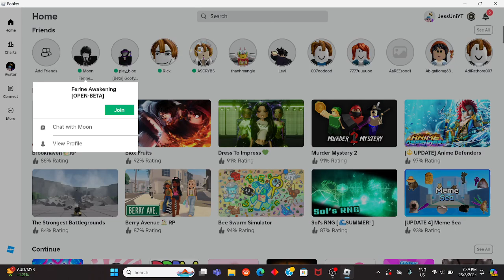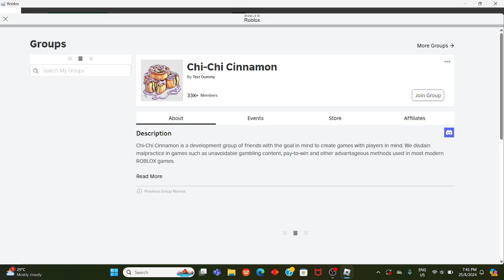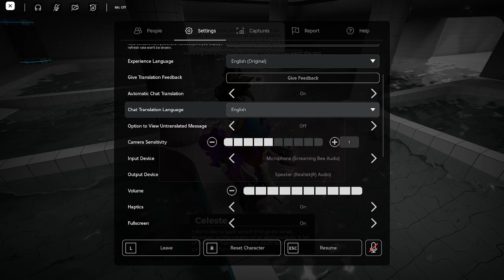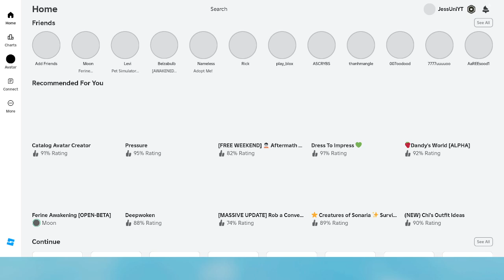First time playing Roblox Ferine Awakening [OPEN-BETA] with Xx :v [Tutorial] :v